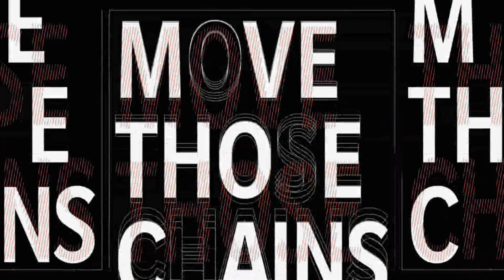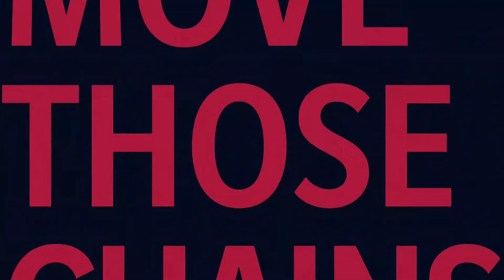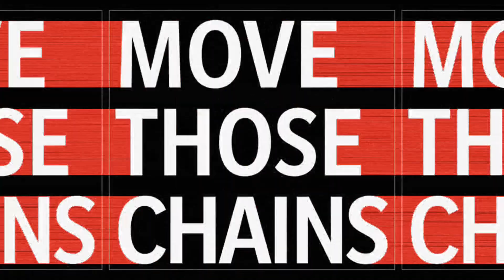MADDEN NFL 21 | HOUSTON TEXANS vs CINCINNATI BENGALS | EXHIBITION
MADDEN NFL 21: Latest installment on the MADDEN series. Not too different from their recent games but there is some improvement on the graphics and the movement of the players especially on the movement. This will be strictly an exhibition just to keep you busy until the league returns. enjoy this EXHIBITION series.